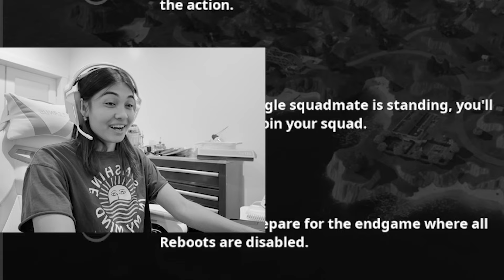Making My Wife Play Fortnite Until She Gets A VICTORY ROYAL!!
I Made my Wife Play Fortnite Until She Got a Victory Royal!

What Other Games should we Play?!